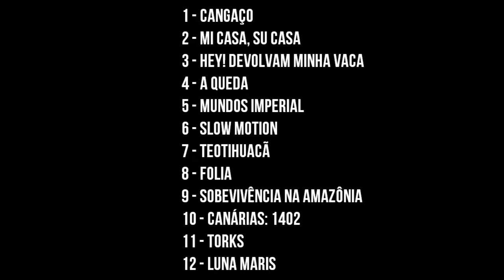Protótipos em jogo - Parte 03 - O Veredito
As considerações finais sobre esse evento que vem a cada dia se firmando mais no mercado nacional de jogos de tabuleiros.